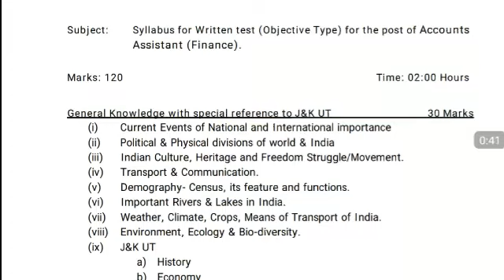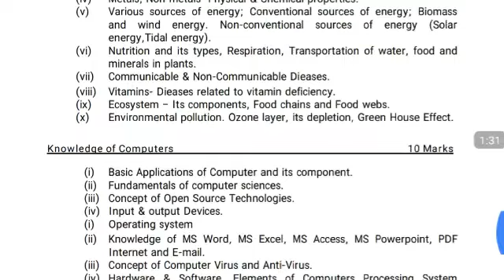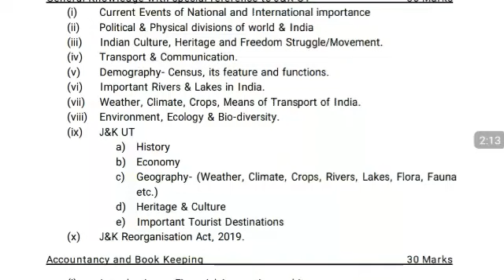Final Revised Syllabus For Jkssb Finance Accounts Assistant